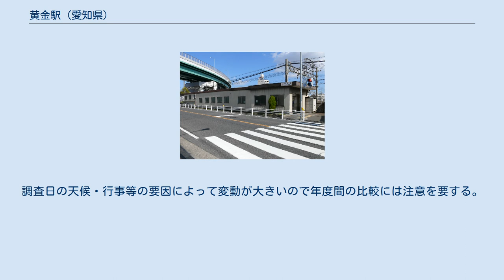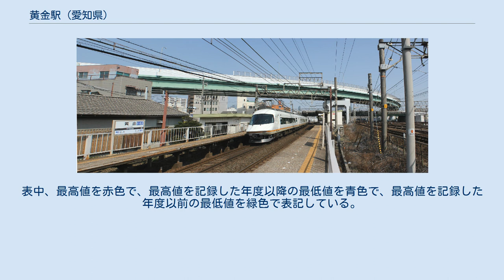黄金駅 (愛知県)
黄金駅（こがねえき）は、愛知県名古屋市中村区黄金通8丁目にある、近畿日本鉄道（近鉄）名古屋線の駅である。
 周辺地域は一貫して「こがね」と呼称されているが、所在地の正式な読みは2017年（平成29年）まで「おうごんどおり」であった。
詳細は黄金通を参照。
 プラットホーム 相対式2面2線のホームを持つ地上駅。
ホーム長は3両分。
駅舎（改札口）は2番ホーム側に設けられており、反対側の1番ホームへは地下道で連絡している。
トイレは2番ホーム上にある。
 近鉄名古屋駅管理の無人駅で、PiTaPa・ICOCA対応の自動改札機および自動精算機（回数券カードおよびICカードのチャージに対応）が設置されている。
 黄金駅の利用状況の変遷を下表に示す。
輸送実績（乗車人員）の単位は人であり、年度での総計値を示す。
年度間の比較に適したデータである。
乗降人員調査結果は任意の1日における値（単位：人）である。
調査日の天候・行事等の要因によって変動が大きいので年度間の比較には注意を要する。
 名古屋高速5号万場線の高架「黄金跨線橋」と立体交差しており、付近には黄金跨線橋が存在する。